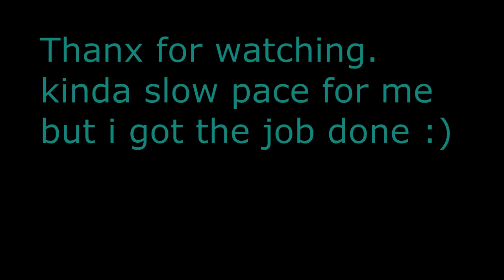43-4 Firing Range Dom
Just having fun with some clan mates owning newbs :)